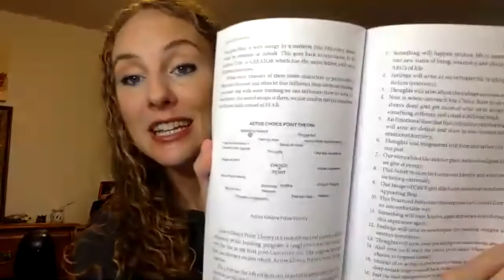"PEACEFULL INNER Warriors United" Explained In 11 Pages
PEACEFULL INNER Warriors United is an initiative to support people on the journey inward from lived experience and connection to others daring to do the INNER work others don't always appreciate... for when we grow and transform the person(ality) they loved changes and they are forced to shift their vibration to stay aligned with the one who grew which isn't comfortable, for growing pains are usually painful.
That being said, having a community of others standing in common unity makes a world of difference and is what the PIWU concept is based on.
I outlined its meaning in my newly published book 'FULLY COMMITTED: The Sacred Sojourn of NOW' and yesterday I read it aloud on a Facebook LIVE.
I'd love to know what this chapter/concept means to and for you so please do leave a comment below to let me know and share it with a friend who may not yet be aware of the support available to guide and support them through the transformation we go through when we turn inward and cut strings with the things that kept us bound before we went within.